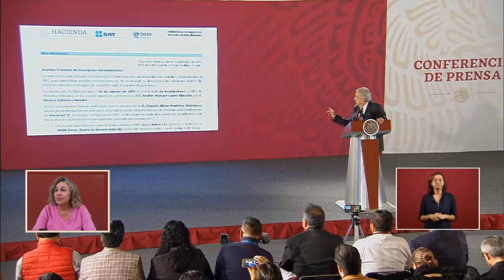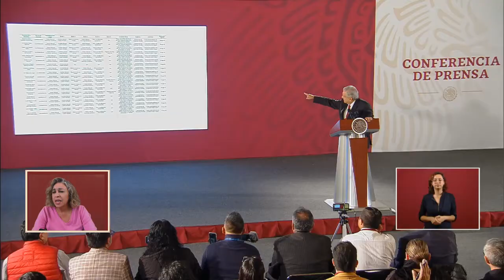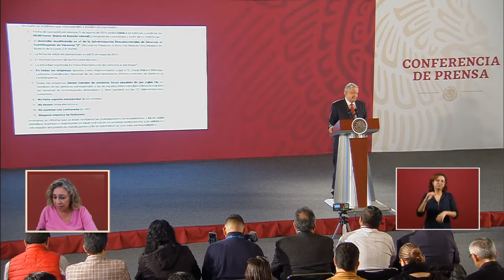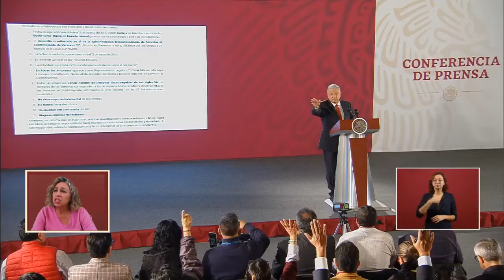The final touch of a good government is to acquire the happiness of it’s people 9-25-19